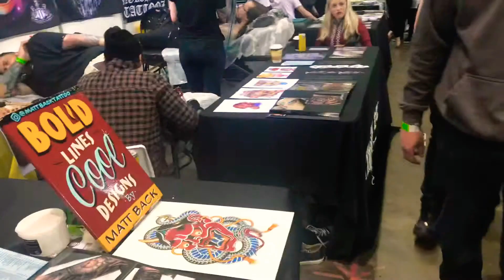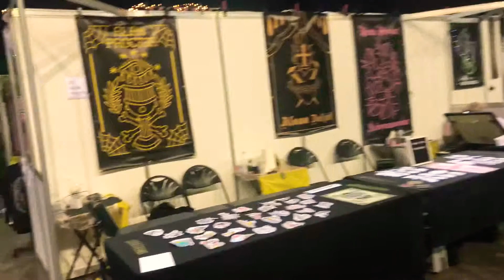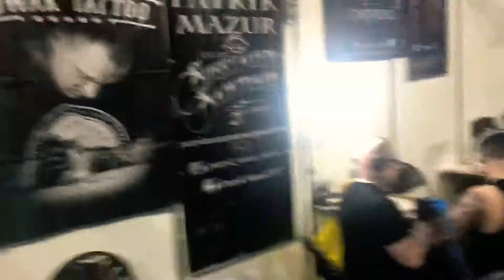Big North Tattoo Show 2019 Newcastle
Sunday walk